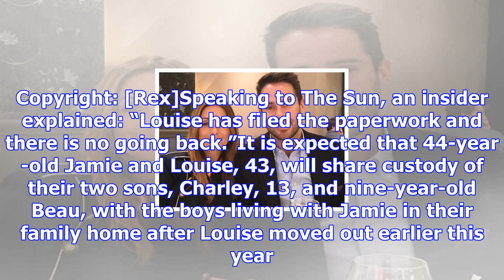Louise and jamie redknapp have filed for divorce: 'there is no going back'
After 18 years of marriage, Louise and Jamie Redknapp have officially filed for divorce, it has been...